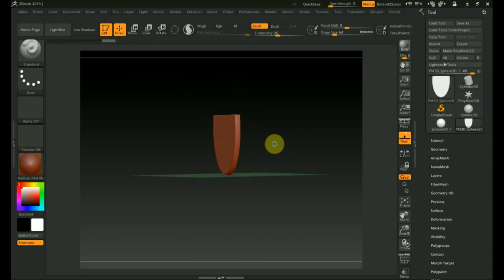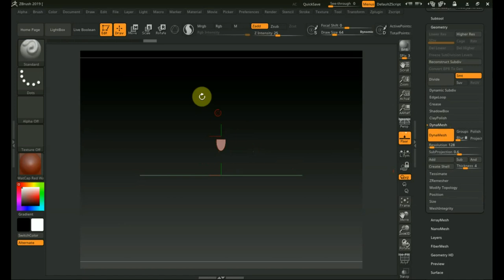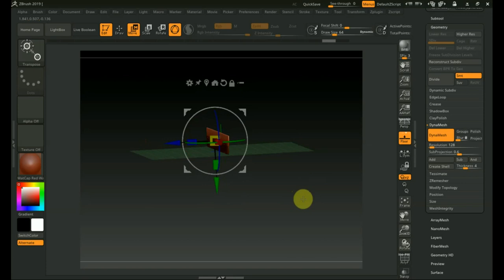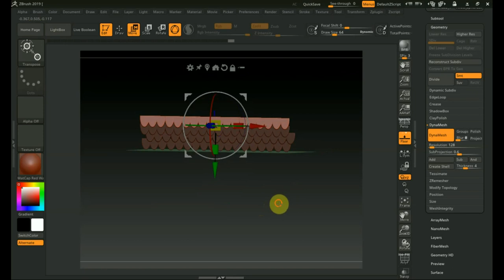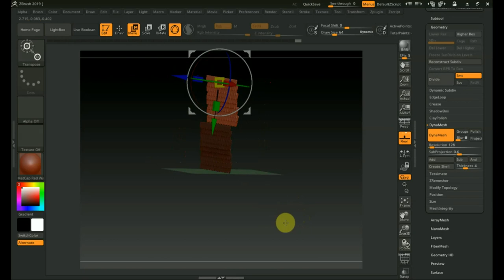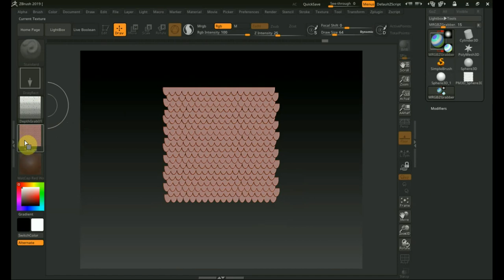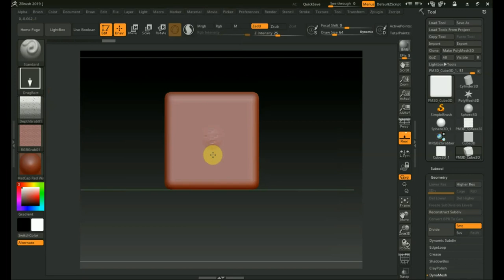Zbrush 2019 как сделать альфы и текстуры